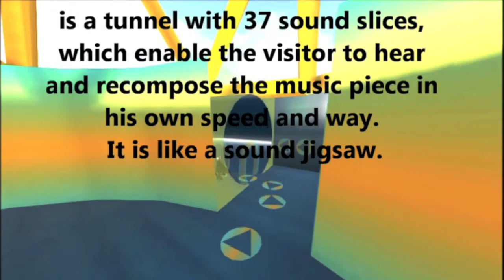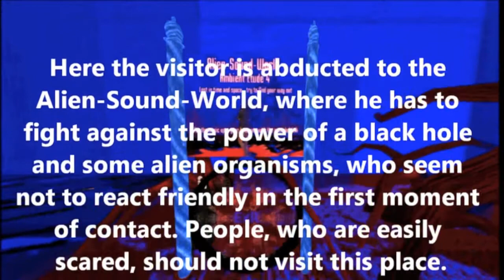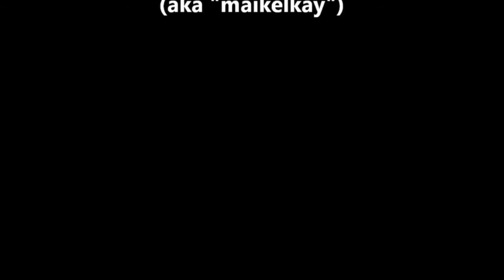TALES of the FUTURE - Asmita Duranjaya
Video taken at the Asmita Duranjaya's art installation
"TALES of the FUTURE"
in the LEA 25 (Second Life) during January 2014

Directed and edited by Sergej Zarf

January 2014: LEA25 Interim-Project
Asmita Duranjaya and maikelkay Resident

Thanks to an initiative of Secret Rage 17 artists in Second Life got the chance to participate in an interim LEA-project using a full sim for one month to create something expressive.
Asmita Duranjaya as one of them got LEA 25 and started a cooperation with German SF-author and ambient composer Michael K. Iwoleit (maikelkay in SL).
The outcome of this collaboration will be open for the public from 15th of January and it consists of five immersive visualisations of maikelkay's Ambient Etudes 1, 4, 5, 6 and 7. The sim basis has been shaped as a blueish foreign planet with a dome structure in the center serving as landing point and stage hall with entrance doors to the five interactive projections of the ambient soundscapes in sky spots.